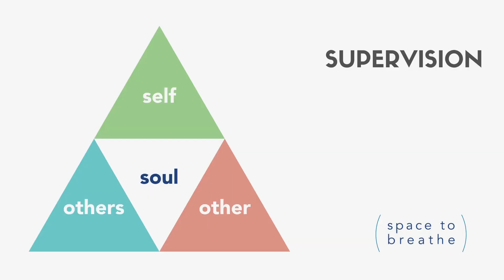Supervision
Ben Harper explores the practice of supervision and makes the case for supportive supervision within Education - benefitting teaching staff with support that enables them to draw out the wisdom within themselves.  Ben also explores what Supervision services Space to Breathe can offer.  for more.